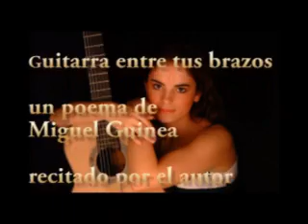Guitarra entre tus brazos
Recitando A LO CLÁSICO. Un proyecto de Miguel Guinea.